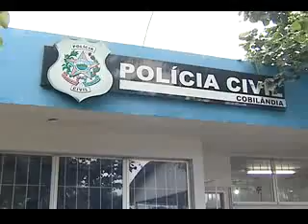Homem esfaqueia garota em Vila Velha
A noite de bebedeira e diversão terminou em confusão, numa boate de Vila Velha. Um homem brigou com a esposa e decidiu ir para uma casa noturna. Lá ele surtou e esfaqueou uma garota de programa.